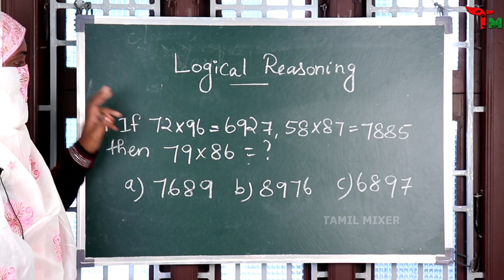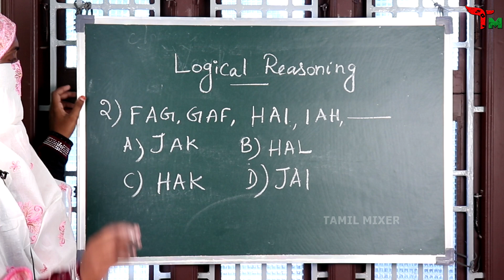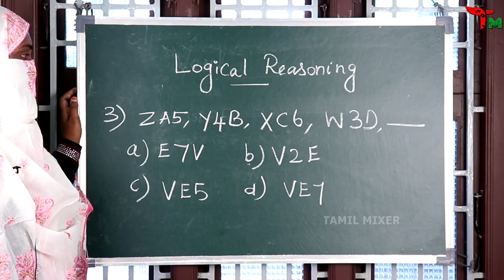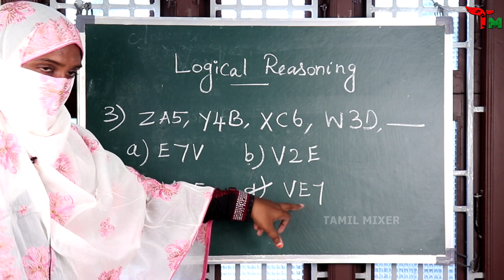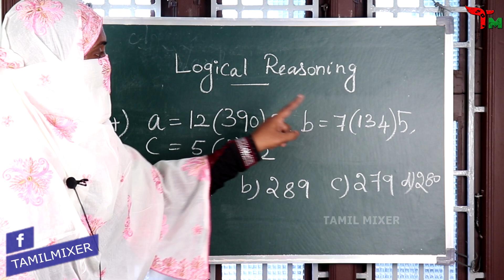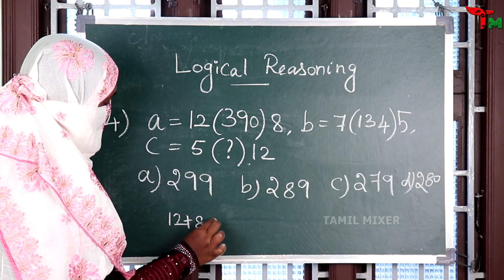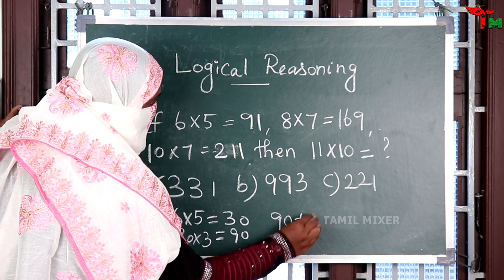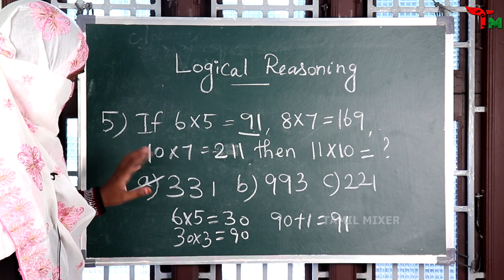LOGICAL REASONING INTRODUCTION | TNPSC | SSC | RRB | IBPS | IES |Tamil Mixer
Logical describes something that comes from clear reasoning. ... The adjective logical is rooted in the Greek word logos, which means "reason, idea, or word." So calling something logical means it's based on reason and sound ideas — in other words, thought out with mathematical precision and removed from emotion.